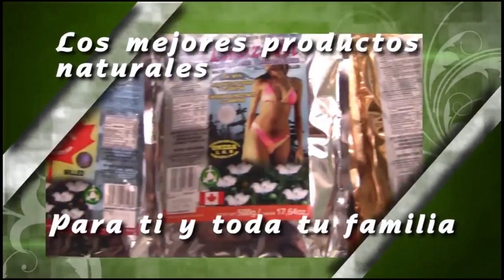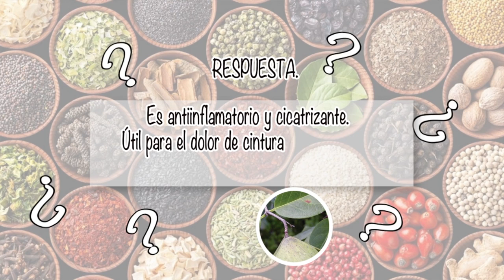NUTRIBELLA - DOLOR DURANTE LA MICCIÓN